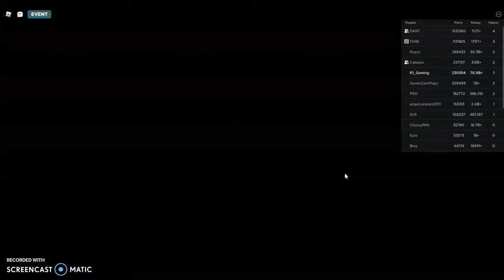Playing CC2 Racing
Today I play cc2 racing